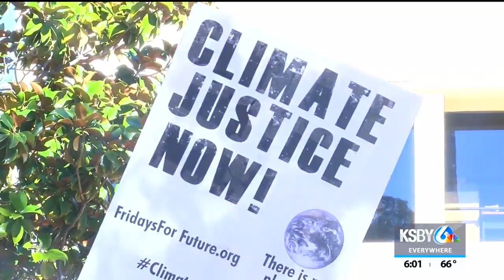SLO students walk out as part of youth climate strike happening nationwide